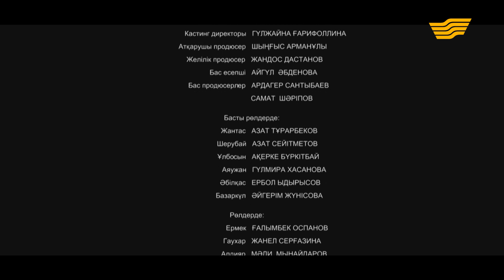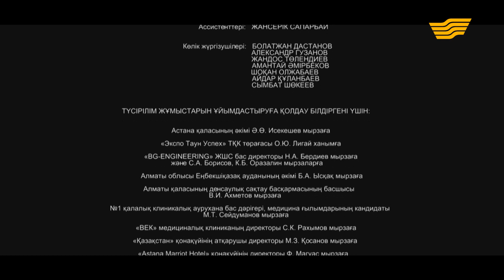«Ғашықтар» 2 бөлім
Астананың 20 жылдығы қарсаңында «Хабар» арнасында «Ғашықтар» телехикаясы көрермен назарына ұсынылды. 12 сериядан тұратын махаббат хикаясы Ілияс Есенберлиннің «Ғашықтар» романы желісі бойынша түсірілген. Биыл аталмыш туындыға 50 жыл толып отыр.
Басты рөлдерде талантты әрі танымал әртістер ойнайды. Олар: Азат Тұрарбеков, Гүлмира Хасанова, Азат Сейітметов және Ербол Идрисов.